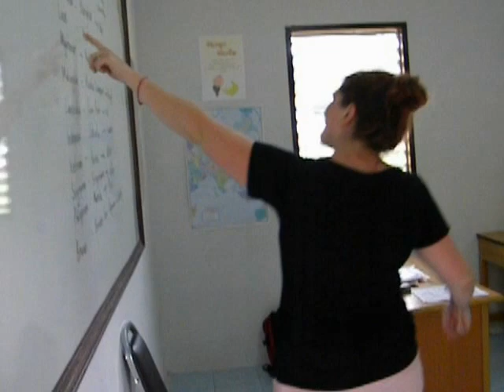Teaching ASEAN nations and currency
Having taught the names of the ten ASEAN countries and their capital cities, Friends for Asia English teaching volunteer Jodie launched into the currency of each country.